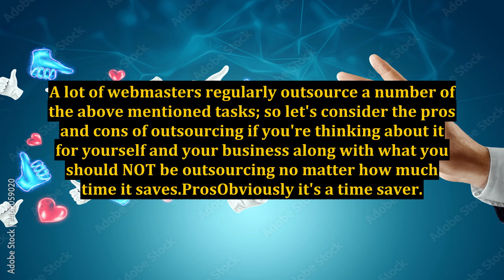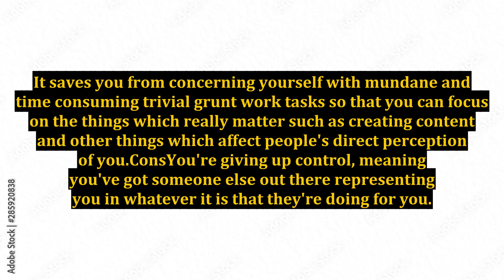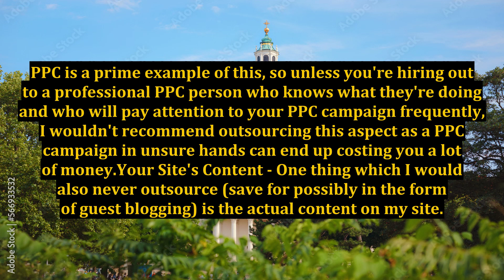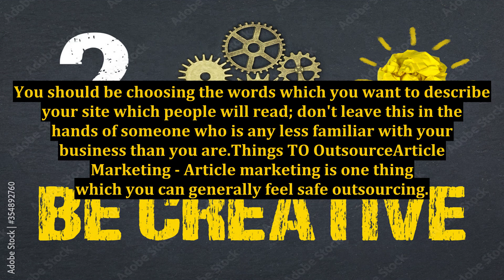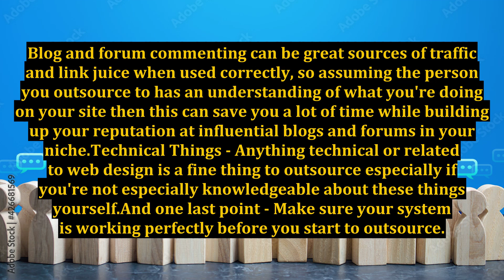Pros and Cons Of Outsourcing Online and What To NOT Outsource